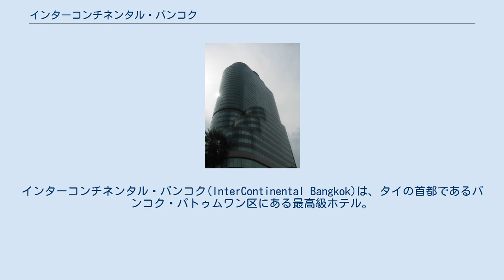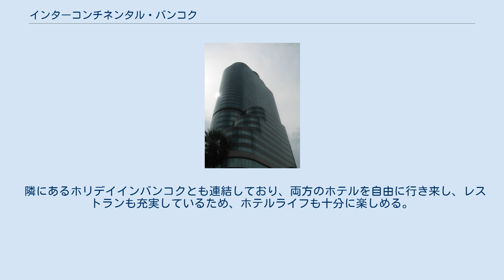インターコンチネンタル・バンコク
インターコンチネンタル・バンコク(InterContinental Bangkok)は、タイの首都であるバンコク・パトゥムワン区にある最高級ホテル。
旧名称はロイヤル・メリディアン・バンコクで、2003年7月18日に現名称に変更した。
 プルンチット通りに面し、バンコク・スカイトレインのチットロム駅(Chit Lom、ชิดลม)から徒歩約1分のところにある37階建て381室の高層ホテル。
近くにバンコク伊勢丹がある。
ロビーは2フロア吹き抜けである。
 客室は最もベーシックなグランドデラックスルームで約45平方メートルの広さを誇り、全室ともシャワーとバスタブが独立している。
 クラブインターコンチネンタルフロアは、客室の広さはグランドデラックスルームと変わらないものの、部屋でのインターネット接続無料、専用ラウンジでの軽食や飲み物が午前6時から午後11時まで無料利用などといった特典が付いている。
また午後3時から4時半まではアフタヌーンティーでケーキサービス、午後5時半から7時半まではハッピーアワーとなりアルコールも楽しめる。
 新しくリニューアルしたフロアの客室は、液晶テレビ、DVDプレイヤー、iPodを楽しめる端末などといったIT関連も充実している。
 ふかふかのベッドは寝心地は最高で、ベッドタイムは6種類あるピローメニューからお気に入りのものを選ぶことが出来る。
 隣にあるホリデイインバンコクとも連結しており、両方のホテルを自由に行き来し、レストランも充実しているため、ホテルライフも十分に楽しめる。
 1999年開業。
 など